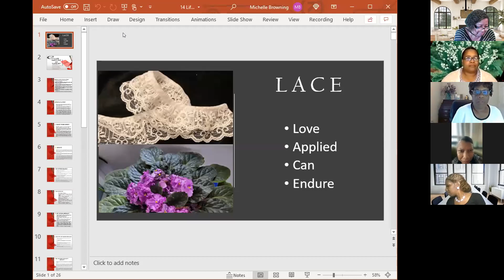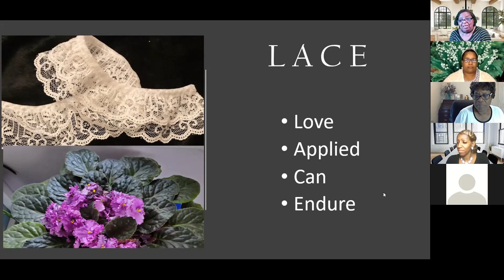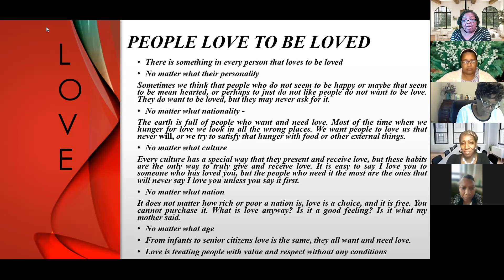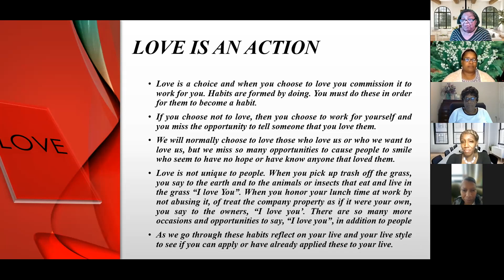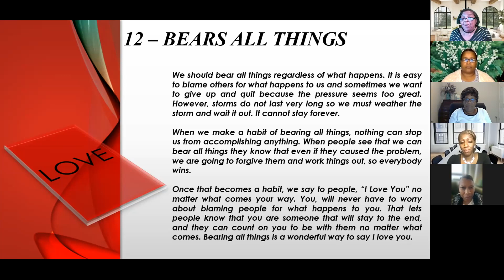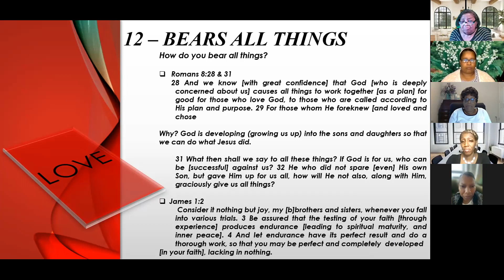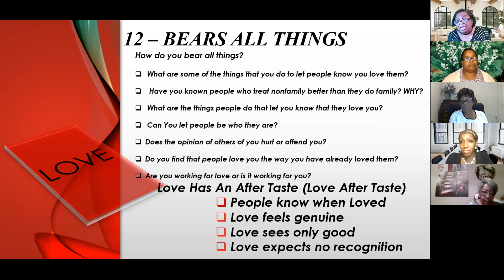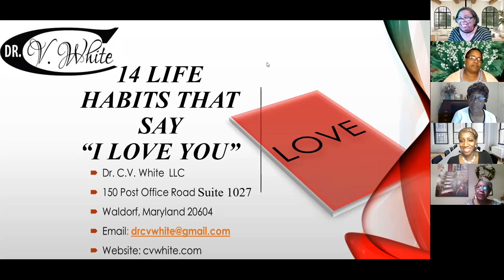zoom 0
14 Life Habits that say “I love you
Love Habit 12
As you go through these habits reflect on your life and your lifestyle to see if you can apply or have already applied these to your life.
14 Life Habits that say “I love you
Love Habit 12